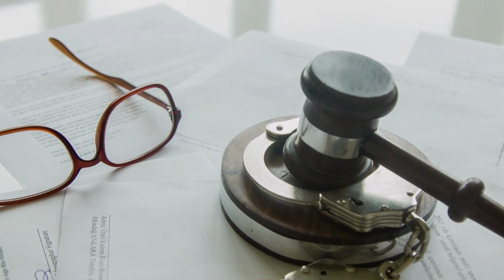Full story of haroot aur maroot ka qissa in urdu full story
Haroot aur Maroot Ka Qissa. Full Story of Haroot and Maroot in Urdu. Haroot aur Maroot Ka waqia

🔮 **Introduction:**
Explore the intriguing tale of Haroot and Maroot, a story embedded in ancient wisdom and divine lessons. This video provides a detailed narrative in Urdu, unraveling the mysteries surrounding Haroot and Maroot and their role in the spiritual realm.

- Origin and background of Haroot and Maroot.
- Their connection to the world of angels and the realm of magic.
- The lessons and warnings conveyed through their story.
- Relevance and significance in Islamic teachings.

Delve into the depths of Islamic history and gain a comprehensive understanding of Haroot and Maroot's story. Uncover the moral lessons and spiritual insights that this tale imparts, shedding light on the complexities of the divine world.

If you find this video informative and engaging, don't forget to give it a thumbs up, share it with others who might be interested, and subscribe to our channel for more enlightening content.

📌 **Timestamps:**
00:00 - Introduction
05:12 - Background of Haroot and Maroot
10:36 - The Story Unfolds
20:45 - Lessons and Morals
30:18 - Conclusion

📖 **References:**
[Insert any references or sources used in the video]